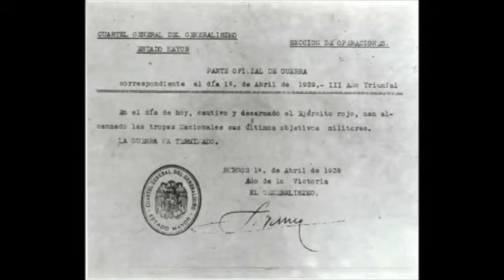PARTE DE GUERRA